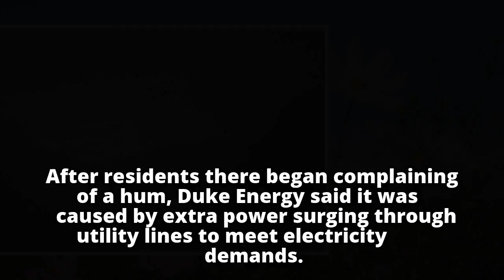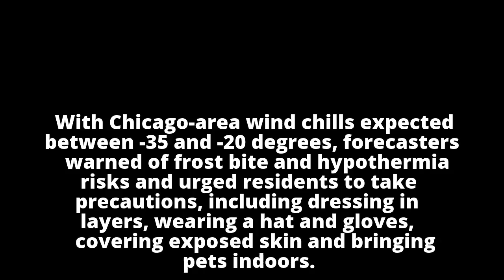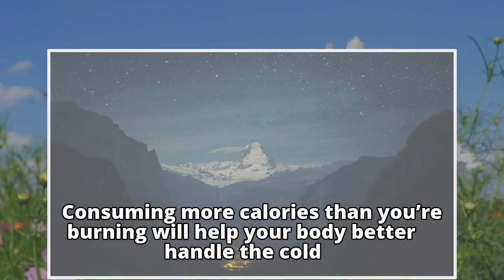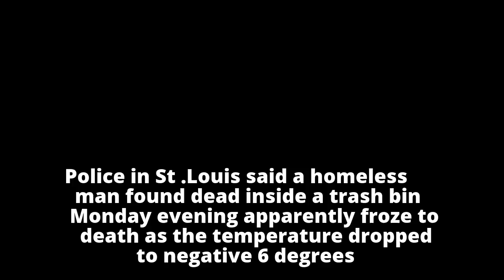Deadly cold temperatures disrupt U.S.; warming centers open in Deep South